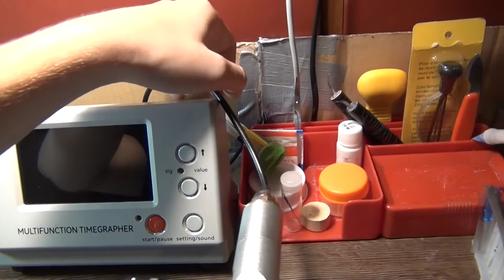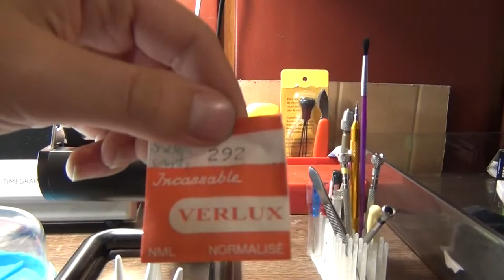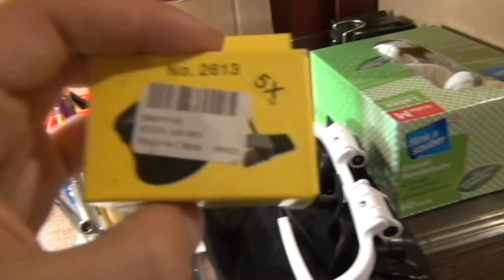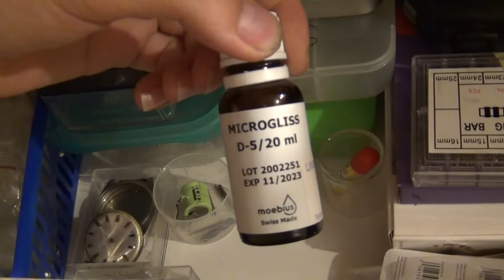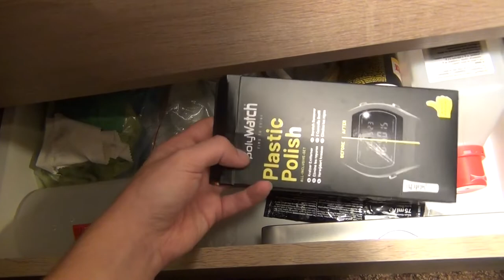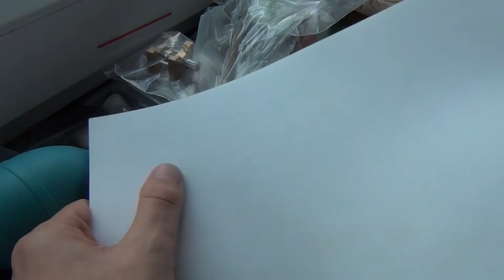Warsztat Zegarmistrza Pasjonata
Muzyka:
Synthwave⧸Electric Mixtape I ｜ For Study⧸Relax